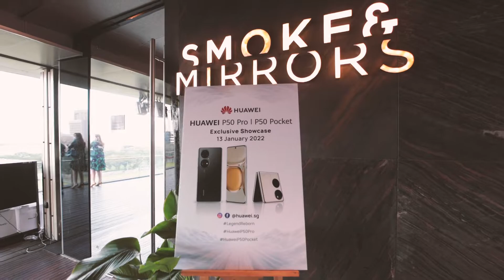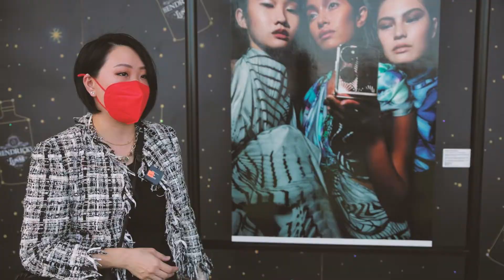HUAWEI P50 Series Launch Event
Join us and unfold a culmination of artistry and technological innocation with the latest HUAWEI P50 Series - HUAWEI P50 Pro and HUAWEI P50 Pocket.